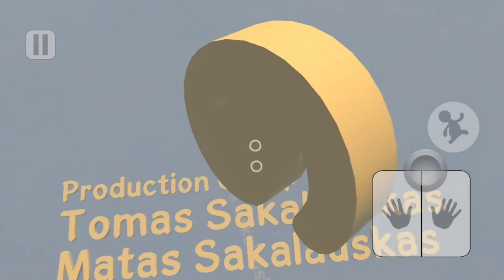Human Fall Falt || Dark gameplay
Thank you so much to watching my video